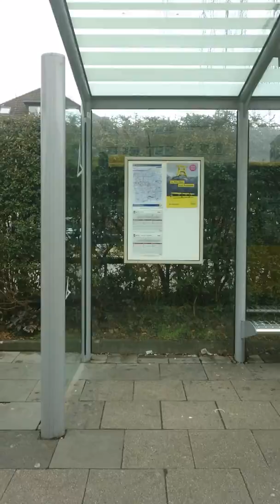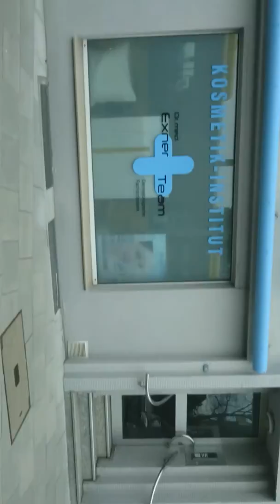☹ 誰にとっても面白いバスに乗る 🥀 🥀 ಥ ಥ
"Want dat ik de lijdende lijden zag, daarover schaamde ik mij, omwille van zijn schaamte, en toen ik hem hielp, vergreep ik mij grof aan zijn trots."[8]   (ó﹏ò｡)r
vor 1 Jahr
I T S M Y P I Z Z A
ᛤᛣᛔᚠ82ᚻᛣᛔᛗᛰᛉᛔ
 ｈ  ｏ  ｌ  ｙ    ｓ  ｈ  ｉ  ｔ    ｍ  ａ  ｓ  ｔ  ｅ  ｒ  ｐ  ｉ  ｅ  ｃ  ｅ
Ｓｈｈｈ．．  ｉｔ＇ｓ  ａ  ｓｅｃｒｅｔ  ｂｅｔｗｅｅｎ  ｅｖｅｒｙｏｎｅ  ａｎｄ  ｕｓ
Устройство
Устройство заводов и фабрик существенно различается в зависимости от отрасли, региона, выбранной схемы производства, но, как правило, имеет ряд общих черт, выделяющих их среди прочих форм производственных предприятий. Основной отличительной чертой является цеховое устройство, с выделением одного или нескольких механизированных или автоматизированных цехов основных производств, в которых осуществляется основной поток создания продукции, и вспомогательных цехов и участков, предназначенных для сопроводительных операций — инструментальной оснастки, ремонта и технического обслуживания машин основного производства,
o o) boo!
| O \
                     Double,double
                     Toil and trouble
   (       "     )   Fire burn and
    ( _  *           Cauldron bubble
           )   "     _ o)'-./__
          (  )   __ __ 7_ $$$$
      \    (. ) ,   /  /__I_____\
  snd  '._/_)_(\__.'   (__,(__,_]
Mixing science with magic